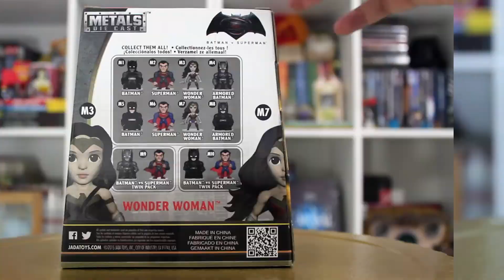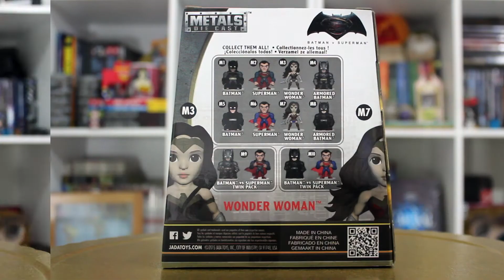Review Metals Die Cast: Wonder Woman e Spock | Canal do Fleur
Aquele onde eu mostro detalhes dos colecionáveis Metals Die Cast!

Quer falar comigo? Envie um e-mail para